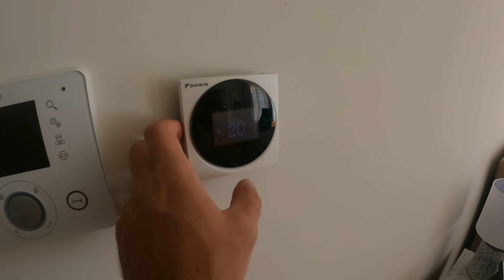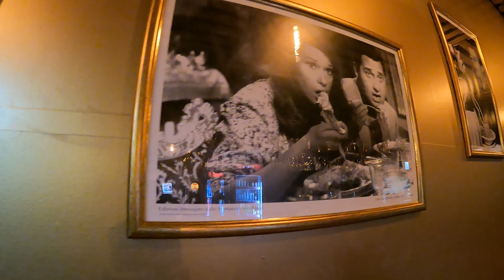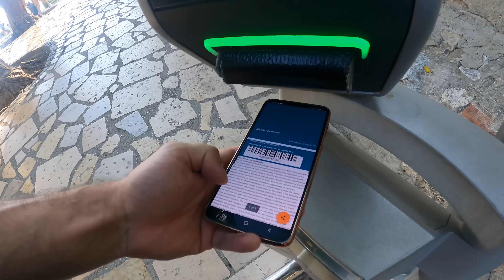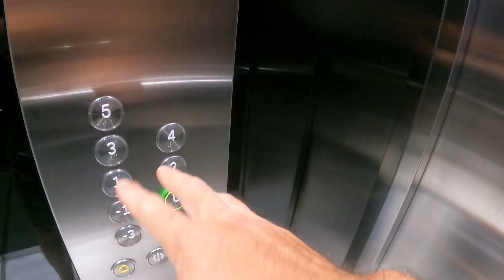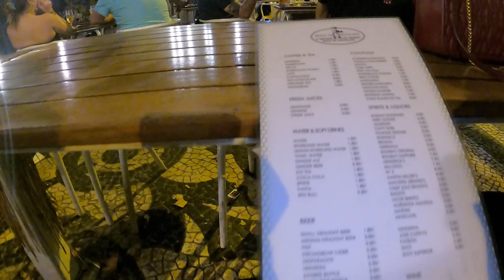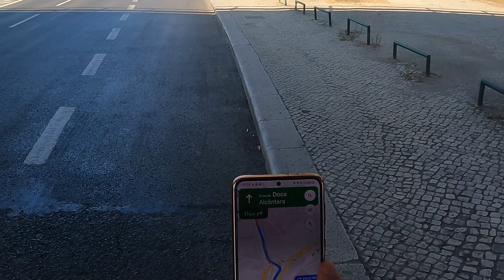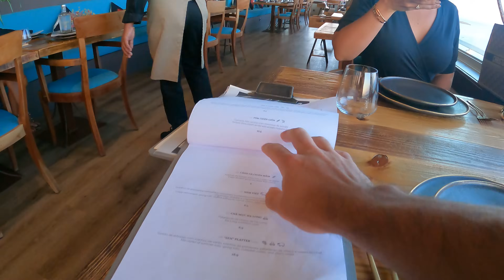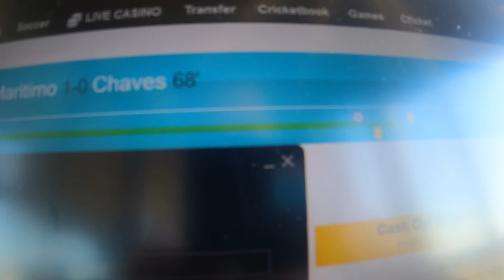NECETE VEROVATI koliko je lepa ova ZEMLJA || Lisbon Portugal EZ ✅PUTOPIS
🧾 INFORMATION ABOUT CLIP :
Najvise se iznenadite kad ne ocekujete uopste puno. Tako sam ja bio iznenadjen sa lepotama Lisabona i Portugala.
Lisabon ili ti na Engleskom LISBON je ostavio na mene snazan zbog jednostavne mogucnosti da mozete da zivite u njemu. Vecina gradova koje posetite posetite iz radoznalosti ali nakon nekog vremena nikako ne bi mogli da zamislite da zivite u tom gradu i samo cekate da odete iz njega. Lisabon uz Dubai (kada nije leto) je jedan od gradova u kojem bi stvarno moglo lepo da se zivi. Lepa temperatura i vazduh, lepe gradjevine, sigurna zemlja, lak prevoz i niska stopa kriminala samo su neke od dobrih stvari koje ovaj grad nudi. Lose stvari su sto vecina radnji i restorana rade jako kratko sto nije naprimer slucaj sa Beogradom. Ipak preporucujem svim malo starijim ljudima da ga posete ukoliko mogu. Necete se razocarati.